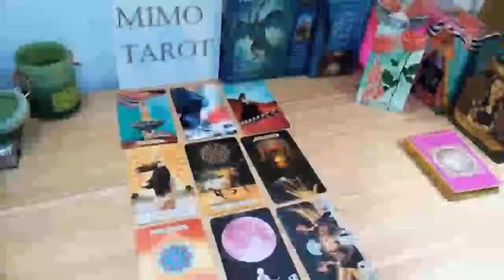SAGITTARIUS THIS PERSON FINALLY REALIZE YOUR WORTH, TAROT LOVE READING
Sagittarius, Aries, Cancer, Capricorn, Gemini, Leo, Libra, Pisces, Aquarius, Scorpio, Taurus, Virgo, Scorpio ,Horoscope, October 2022

Sagittarius Love October 2022
Sagittarius 2022
Sagittarius today
Sagittarius  October